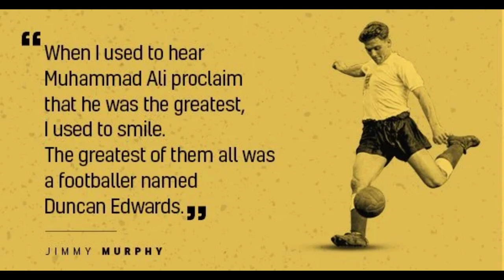Football’s Greatest Loss - FFF Never Forget: Duncan Edwards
Hi guys,

Simon here from the FFF and welcome to a brand-new show called The Never Forget Series where I profile very important, prolific footballers from all over the world who mostly plied their trade pre1960s.

The reason I’m doing this is because there are a ton of players most fans have likely never heard of and there’s a lot of World Cup winners, goalscoring record holders, and legendary figures who most will struggle to identify. Hopefully you enjoy this show but most importantly, you Never Forget!

Giannis from The Gooner Talk Discord Server

 @TheFFF84 on Twitter

 or